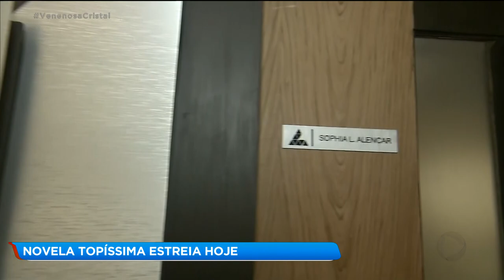NOVELA TOPÍSSIMA ESTREIA HOJE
Uma mulher poderosa e destemida que vai se apaixonar por alguém muito diferente e transformar a sua vida. A protagonista da nova novela da Record TV, Topíssima, vai quebrar muitos preconceitos. A estreia é hoje, às sete e quarenta e cinco da noite.